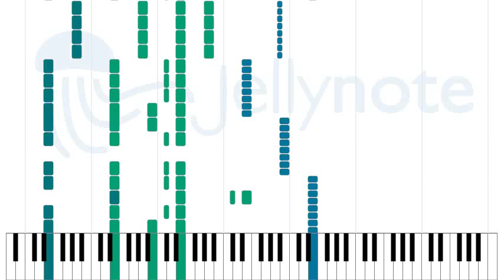New Model No. 15 - Marilyn Manson [Sheet Music]